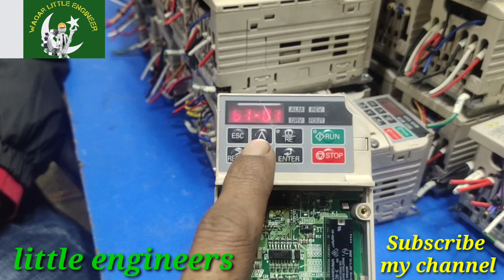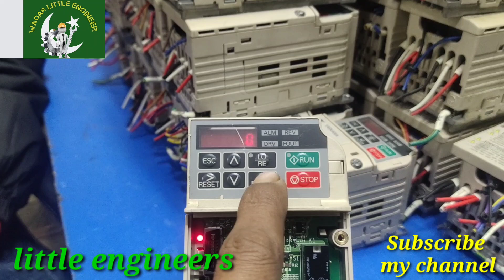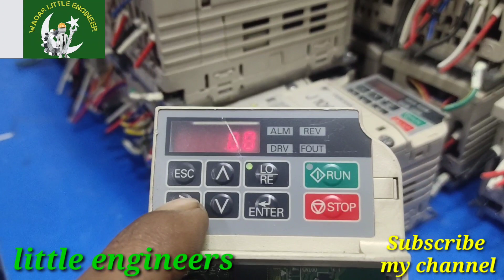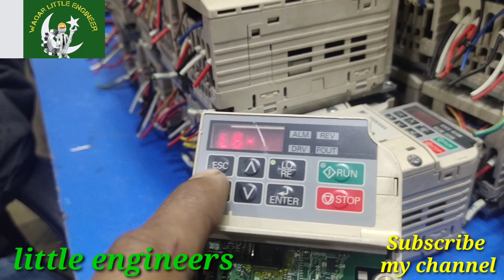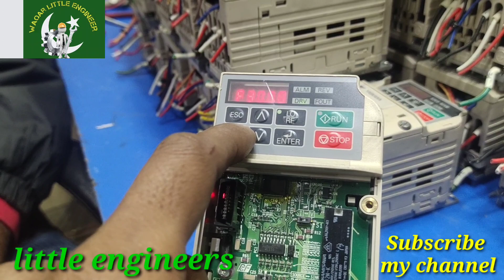yaskawa j1000/v1000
yaskawa j1000 basic parameter setting  for run command and frequency reference and acceleration time D acceleration time and torque boost and motor load settings in video thanks the watching video please subscribe my channel and like my video